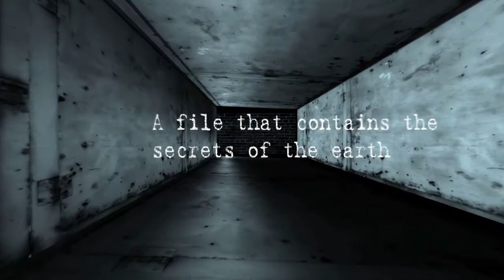Trailer - The File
I'm suppose to make this trailer in summer, after I film all the clips/episodes but I was forced to make a trailer for a school project so I'll make a another trailer soon and I'm sure that, that one will be better than this one because I didn't take a lot of time to make this.

...next week, I'll upload another video, an episode of The File but again, that won't be the real thing 'cause I was just forced to make a video for a project.

..oh and I know that some of the lines zoom in too slow :|

(c)imangelanjo 2009